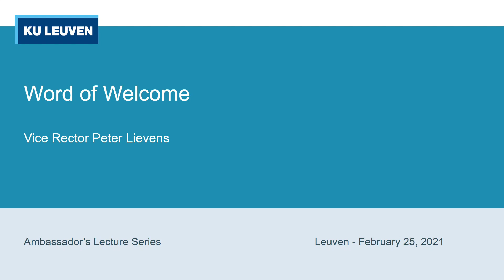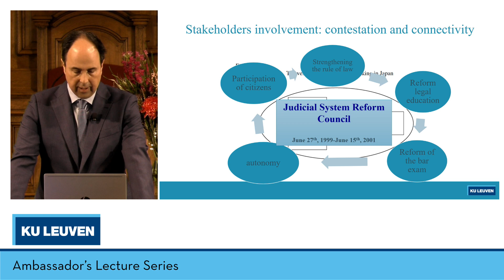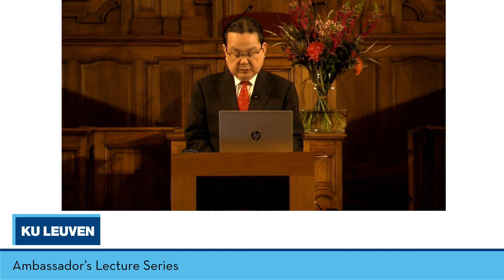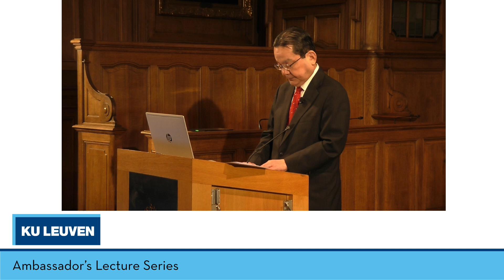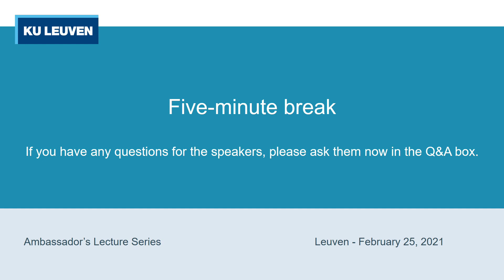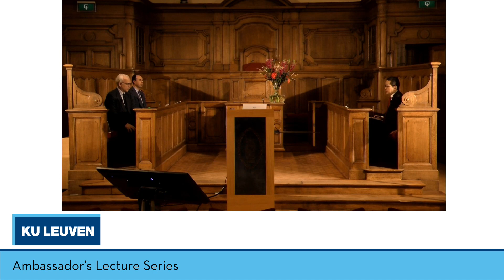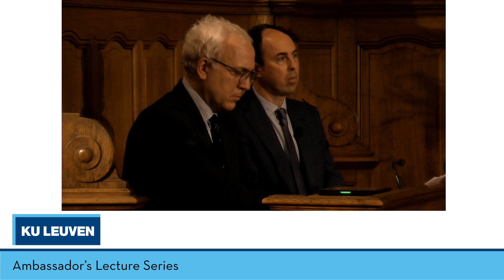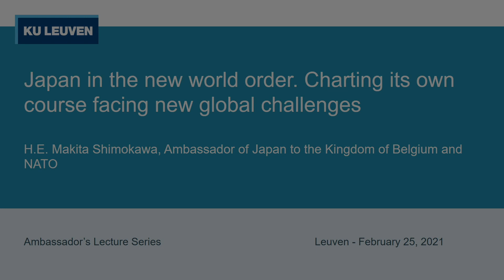Ambassador's Lecture Makita Shimokawa, Ambassador of Japan to the Kingdom of Belgium and to NATO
Nederlands

Dhr. Makita Shimokawa, Ambassadeur van Japan in het Koninkrijk België en bij de NAVO
Japan in the new world order. Charting its own course facing new global challenges.
donderdag 25 februari 2021 om 17.00 uur

Engels

H.E. Makita Shimokawa, Ambassador of Japan to the Kingdom of Belgium and to NATO
Thursday 25 February 2021 at 17.00 h